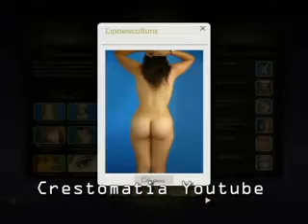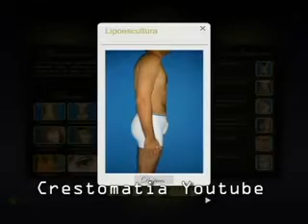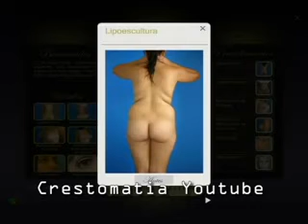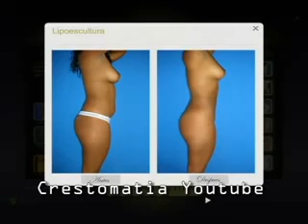CNR Noticias Canal 54 Reportaje de cirugias plasticas 26 Enero 2012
Los Medicos No Certificados Puede Causarle Graves Daños a su SALUD.